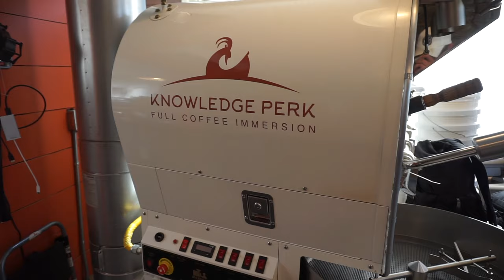Atlas Copco Compressors | Char-Rock: Where We Call Home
What is Char-Rock? Why join Atlas Copco in the Carolinas?  This short video answers all of your questions. Atlas Copco has multiple locations (corporate, industrial, and manufacturing alike) that are spread throughout Charlotte and Rock Hill. We call this area Char-Rock.